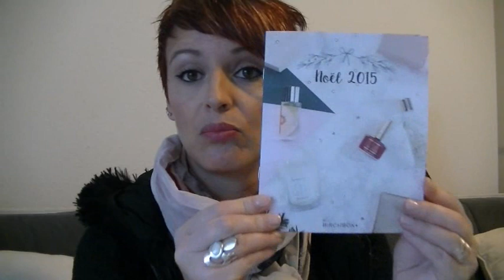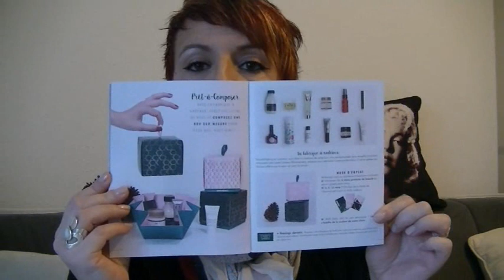BIRCHBOX NOVEMBRE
GOOGLE+

Youtube a changé les fonctions pour répondre aux commentaires :
ouvrez vous un compte google et ajouter moi dans votre cercle: